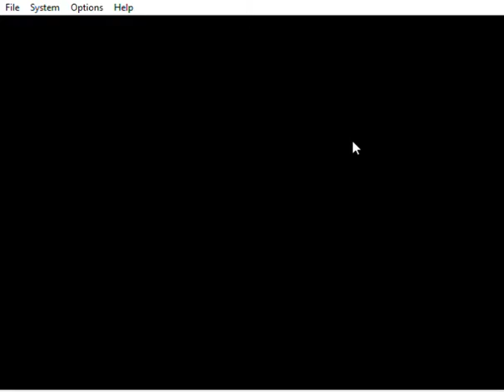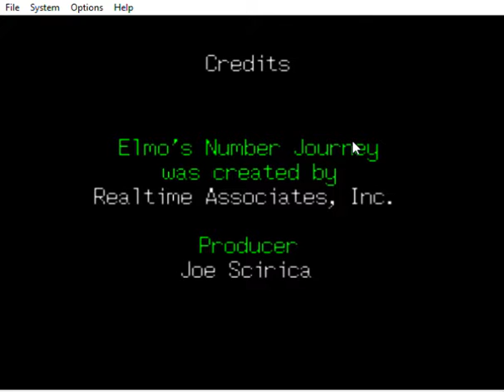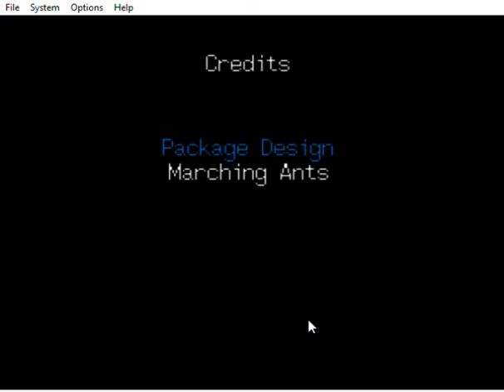Elmo's Number Journey Part 3: Amusement park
clonb